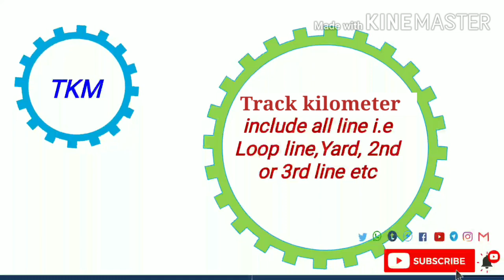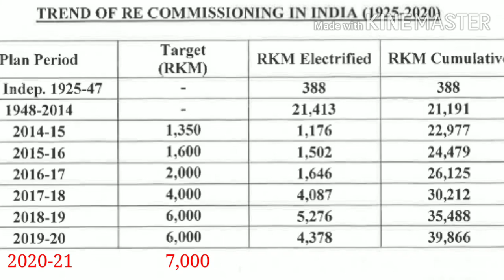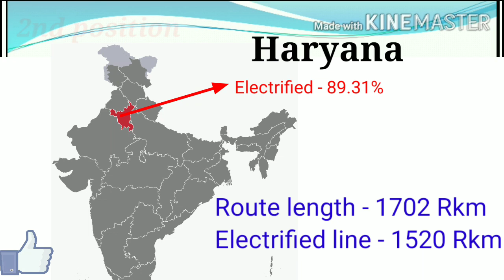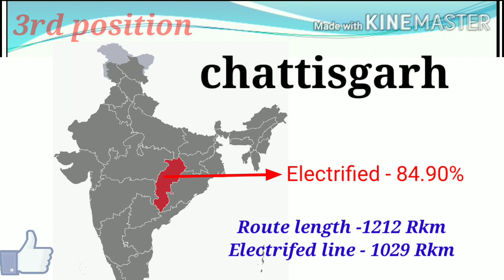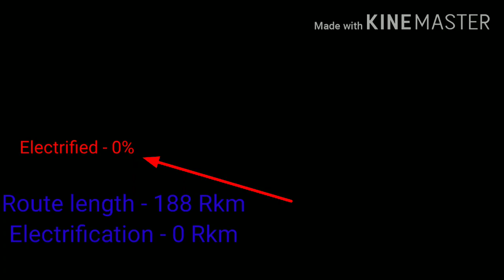Indian railway Electrification status / Indian railway electrification percentage State wise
Indian railway target to achieve 100 percentage electrified line by 2023.
Indian railway Electrification status.
top 5 State achieve 100% electrified target.
world position of Indian railway before and after 100% Electrification, modern upgradation of Indian railway by 2030,
Indian railway having Green Electrification